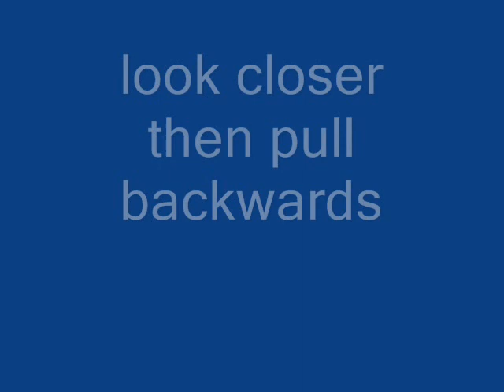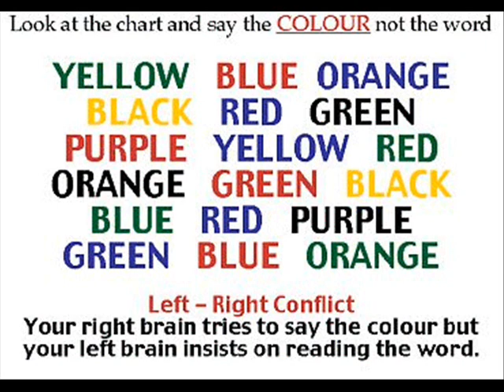some pictures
just some cool random pictures